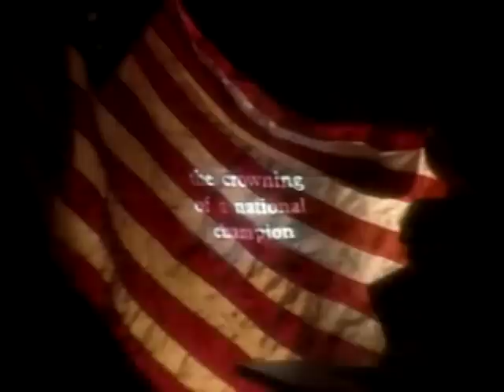1997 U.S. Gymnastics Championships - Women - Day 1 - Full Broadcast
Aug. 14, 1997 - McNichols Arena - Denver, Colo.
John Hancock U.S. Gymnastics Championships